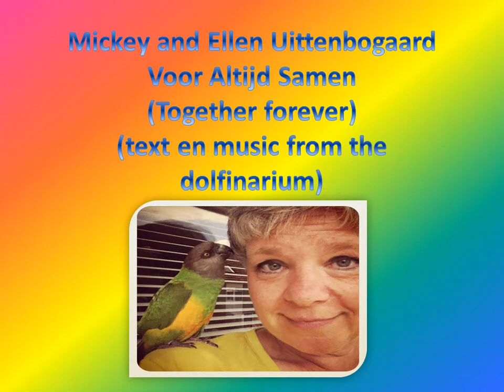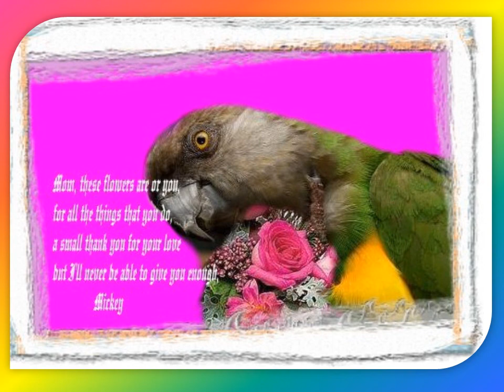Mickey and Ellen Uittenbogaard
In loving Memory of Mickey.At january 5th 2013 she started her journey to the fields across the Rainbowbridge,keeping a loving and grateful eye on her beloved birdmom who did everything to give Mickey a joyful life although Mickey's condition.

Dedicated to the most tough and loving birdmom in the whole world.She and her senegal parrot Mickey are fighting a disease called Cushings and poor Mickey is the only petbird alive in the world who has this.Thank God they have many friends from all over the world who mentally support her and a very good team of Vets ho help her and Micky fight and keep a close eye on her disease.
The music and text is from an old show from the Dolfinarium at Harderwijk(NL).90% of the text is similar to Ellens and Mickeys life.